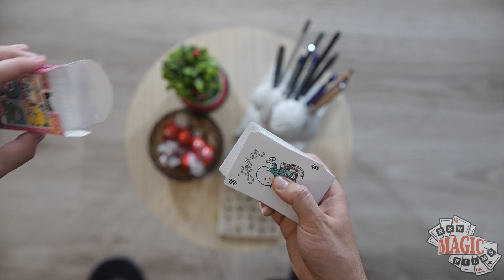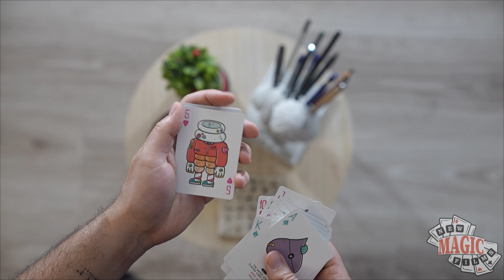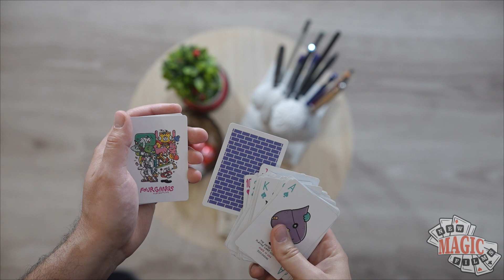Ziua 150: Bicycle Brosmind Four Gangs Playing Cards | Zidul de carti